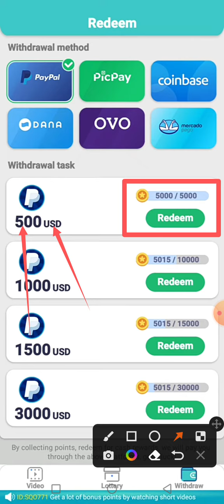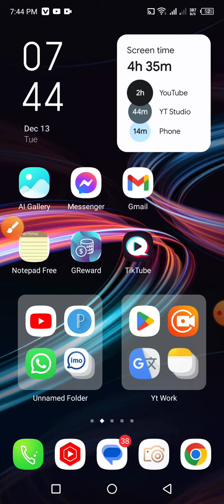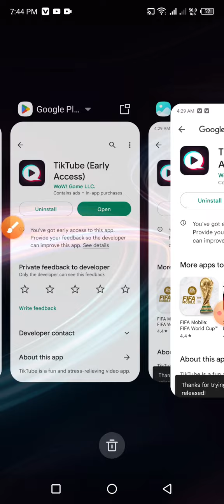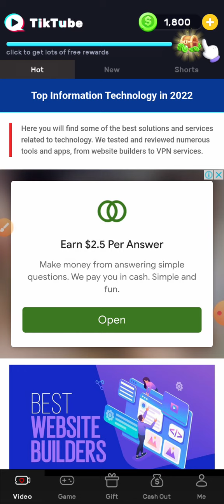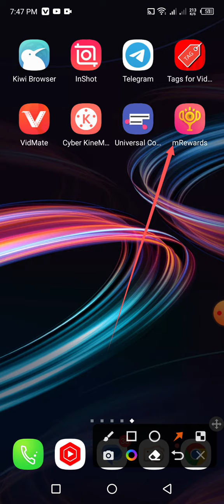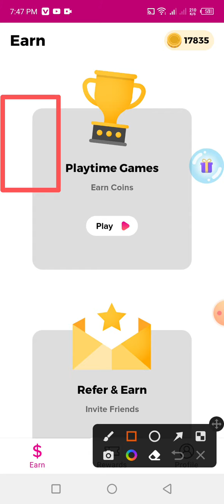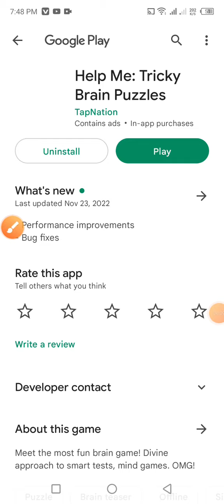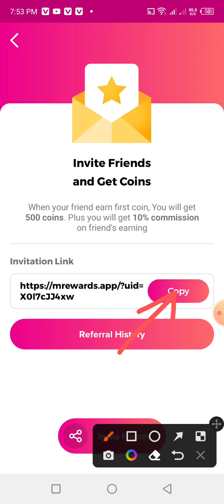TikTube Payment Proof? || Online income Bangla tutorial How to make money online income bd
TikTube (Early Access)